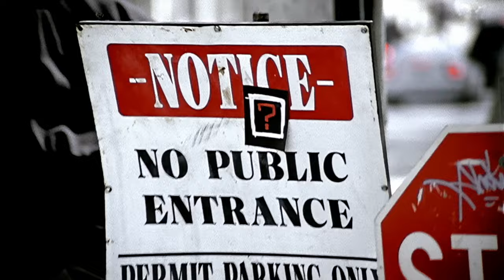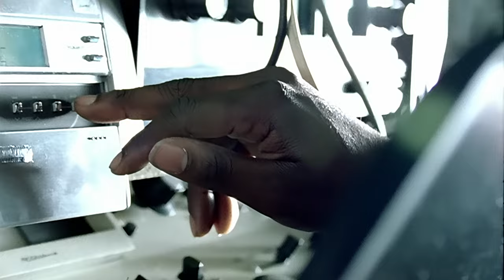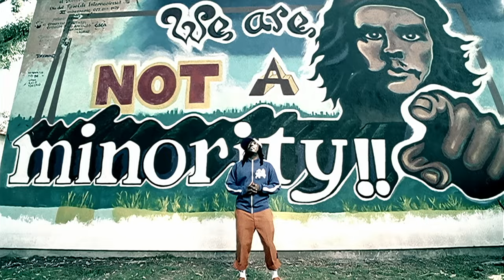WHERE IS THE LOVE - THE BLACK EYED PEAS (VÍDEO 4K OFICIAL) (UHD)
What's wrong with the world, mama?
People livin' like they ain't got no mamas
I think the whole world's addicted to the drama
Only attracted to things that'll bring you trauma

Overseas, yeah, we tryna stop terrorism
But we still got terrorists here livin'
In the USA, the big CIA
The Bloods and The Crips and the KKK

But if you only have love for your own race
Then you only leave space to discriminate
And to discriminate only generates hate
And when you hate, then you're bound to get irate, yeah

Madness is what you demonstrate
And that's exactly how anger works and operates
Man, you gotta have love just to set it straight
Take control of your mind and meditate
Let your soul gravitate to the love, y'all, y'all

People killin', people dyin'
Children hurt, hear them cryin'
Can you practice what you preach
Or would you turn the other cheek?

Father, Father, Father, help us
Send some guidance from above
'Cause people got me, got me questionin'
Where is the love (love)

Where is the love? (The love)
Where is the love, the love, the love?

It just ain't the same, old ways have changed
New days are strange, is the world insane?
If love and peace are so strong
Why are there pieces of love that don't belong?

Nations droppin' bombs
Chemical gasses fillin' lungs of little ones
With ongoin' sufferin' as the youth die young
So ask yourself, is the lovin' really gone?

So I could ask myself really what is goin' wrong
In this world that we livin' in people keep on givin' in
Makin' wrong decisions, only visions of them dividends
Not respectin' each other, deny thy brother
A war is goin' on but the reason's undercover

The truth is kept secret, it's swept under the rug
If you never know truth then you never know love
Where's the love, y'all, come on? (I don't know)
Where's the truth, y'all, come on? (I don't know)
Where's the love, y'all?

I feel the weight of the world on my shoulder
As I'm gettin' older, y'all, people gets colder
Most of us only care about money makin'
Selfishness got us followin' the wrong direction

Wrong information always shown by the media
Negative images is the main criteria
Infecting the young minds faster than bacteria
Kids wanna act like what they see in the cinema, yo'

Whatever happened to the values of humanity?
Whatever happened to the fairness and equality?
Instead of spreading love we're spreading animosity
Lack of understanding, leading us away from unity

That's the reason why sometimes I'm feelin' under
That's the reason why sometimes I'm feelin' down
There's no wonder why sometimes I'm feelin' under
Gotta keep my faith alive 'til love is found
Now ask yourself

Fuente: *CBEMUSIC*

Compositores: Justin Timberlake / Will Adams / Jaime Gomez / Allan Pineda / George Pajon Jr / Printz Board / Michael Fratantuno.